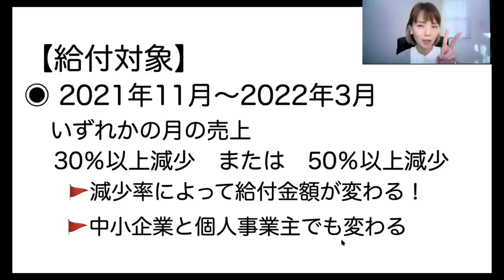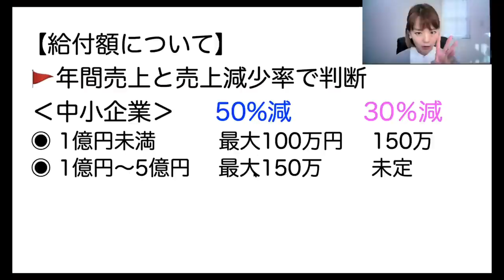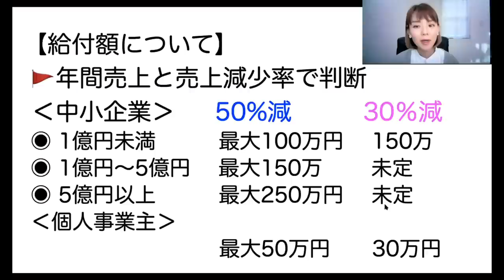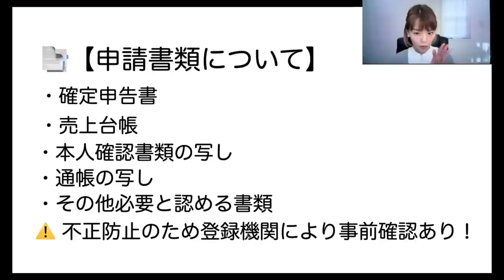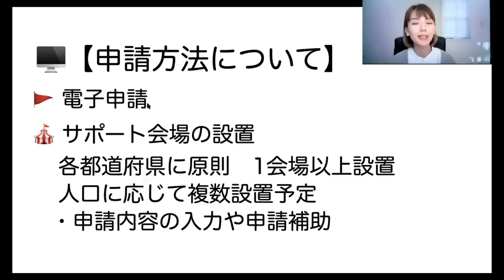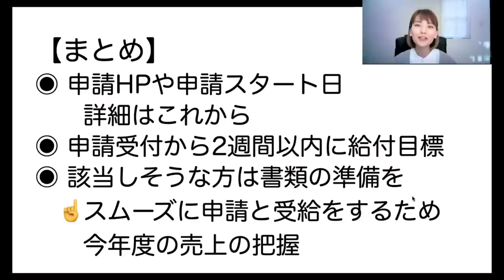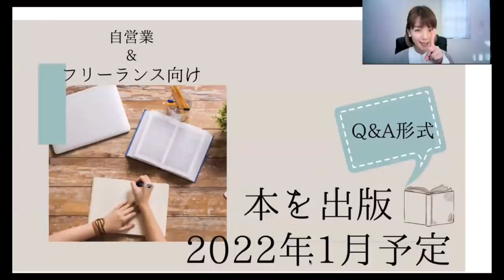速報！【事業復活支援金】提出書類と申請方法について解説！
速報！新しい給付金の名前が決まりました！提出する書類と申請方法など、現段階で分かっている情報について動画で解説しました。該当しそうな方は今後も情報をチェックしておきましょう☝️
🙏中小企業の50%と30%の最大金額の数字が逆でした、申し訳ないです。ミスです。
📚1月に本を出版しました！
（Facebookの非公開グループ完全会員制✨）
SNS・事務所HPなど
ーーーーーーーーーーーーー
📚2022年1月に本を出版します！
自営業・フリーランス向けの経理本です
お楽しみに🌱